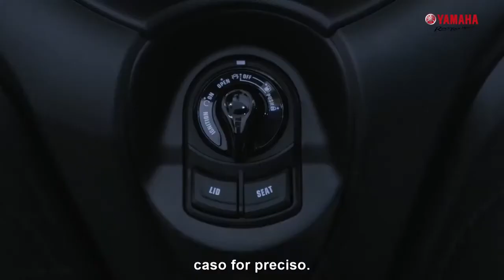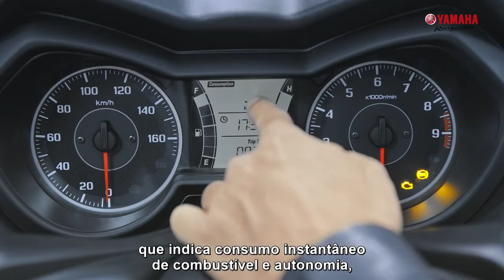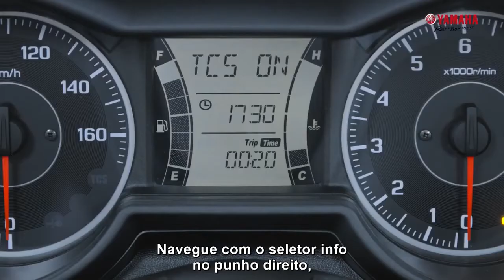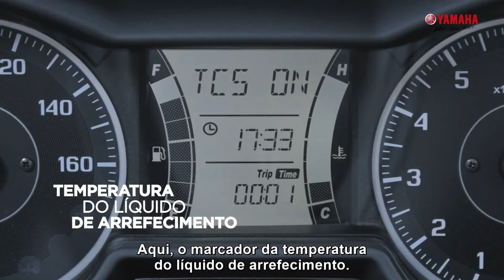Yamaha XMAX Sport Premium Scooter 2022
Veja como ficou a nova Yamaha XMAX Sport Premium Scooter 2022. E se surpreenda.